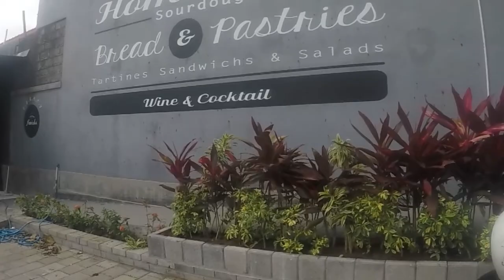ABANDONED PLANE IN BALI?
Today we visited a abandoned airplane in Bali! This place was creepy and eerie!

GEAR WE USE DAILY:
UK LINKS -